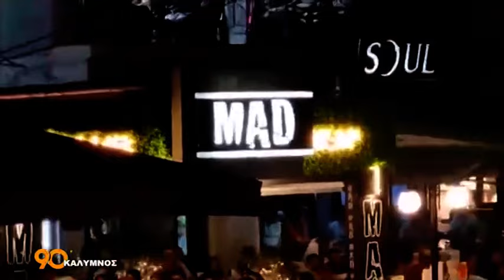90 ΛΕΠΤΑ ΚΑΛΥΜΝΟΣ (30.08.2024)